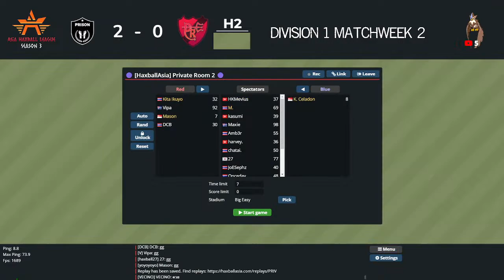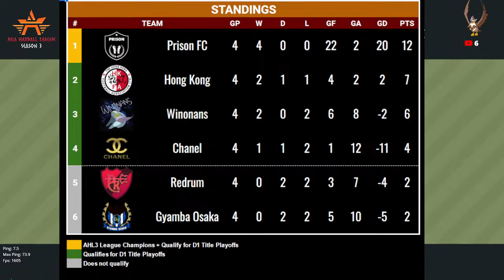AHL Season 3 DIvision 1 Matchweek 2